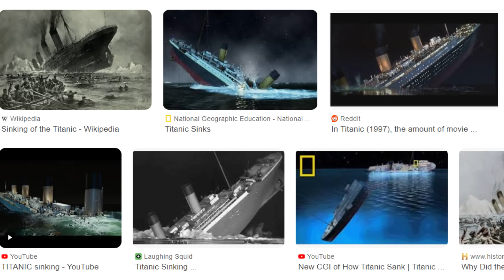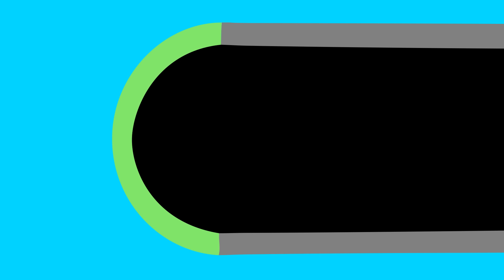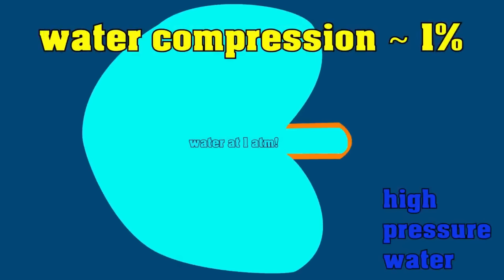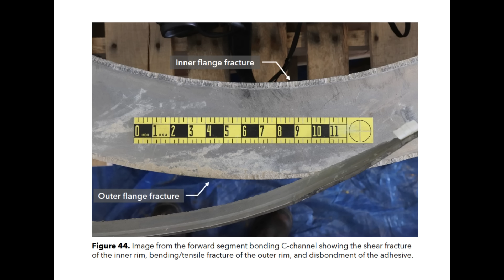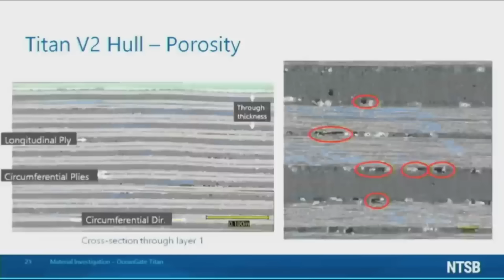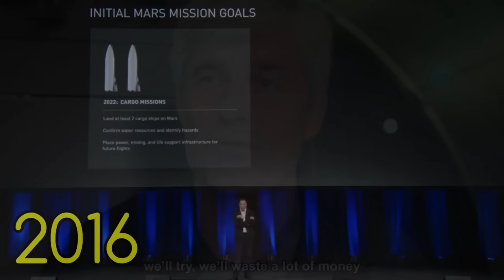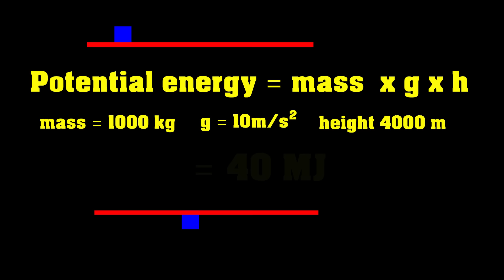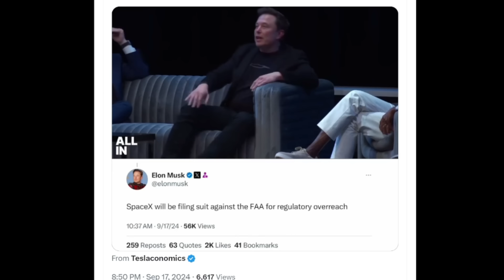New Video shows how the Titan failed!